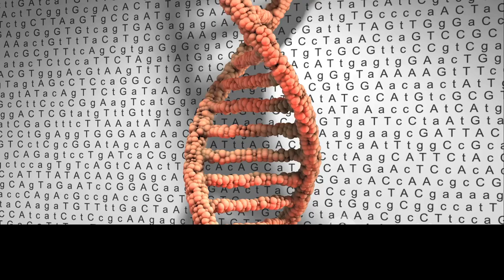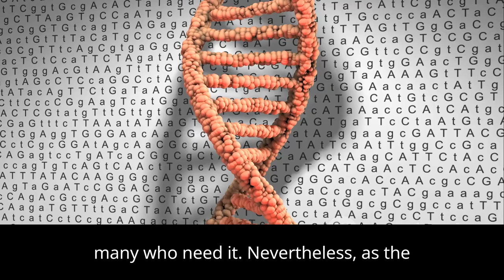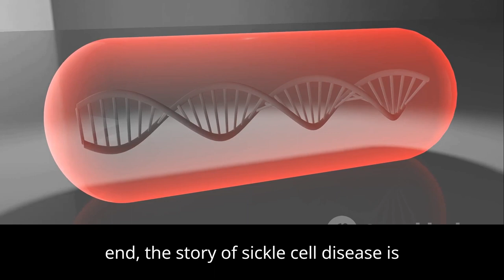Debugging Sickle Cell Disease. Advances in Treatment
Sickle Cell Disease Advances